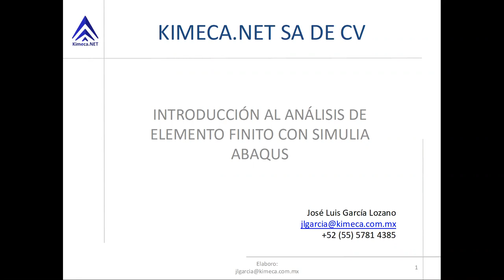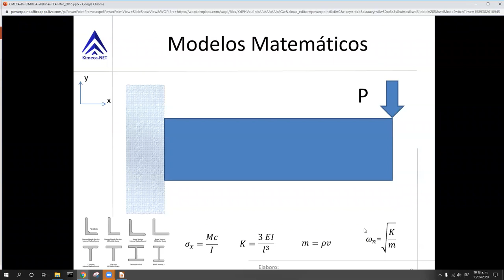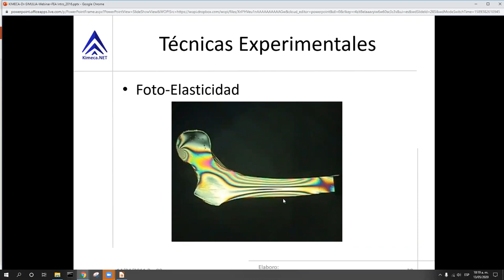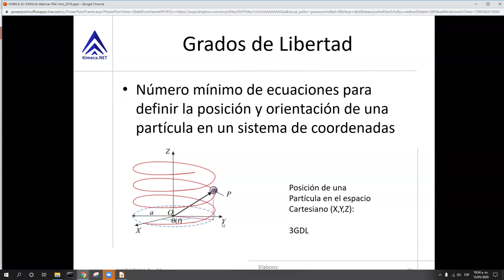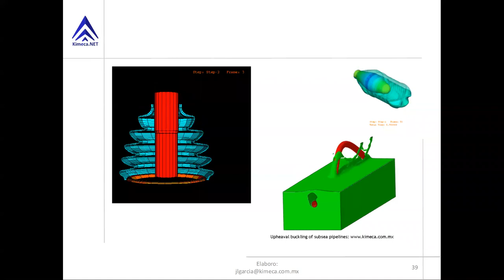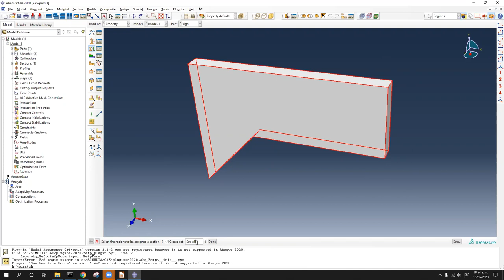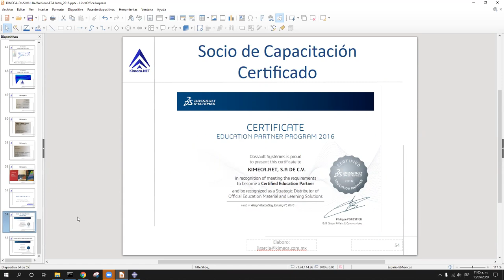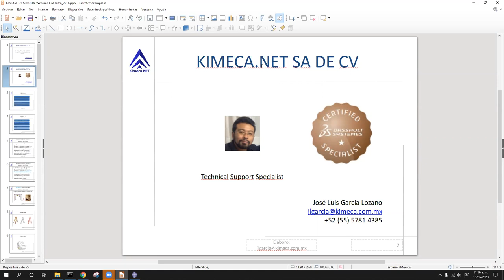Introducción al Análisis de Elemento Finito con Abaqus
PROBLEMAS FÍSICOS, MODELO MATEMÁTICO Y LA SOLUCIÓN DE ELEMENTO FINITO (FEA)
FEA COMO UNA PARTE INTEGRAL DEL DISEÑO
HISTORIA DE LOS MÉTODOS NUMÉRICOS
NIVELES DE DISCRETIZACIÓN
APLICACIONES EN DIFERENTES INDUSTRIAS
BIBLIOGRAFÍA RECOMENDADA